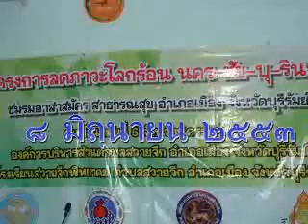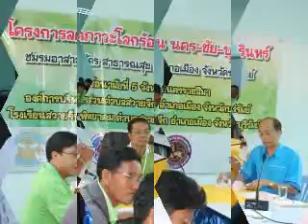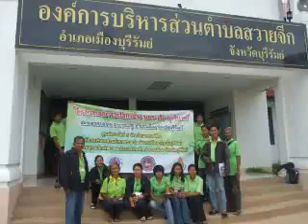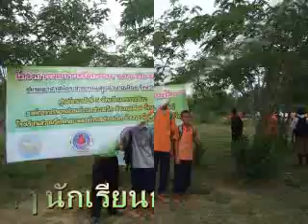กิจกรรมลดภาวะโลกร้อน ชมรม อสม อำเภอเมืองบุรีรัมย์ 8 มิถุนายน 2553